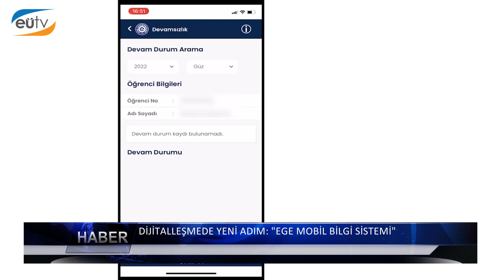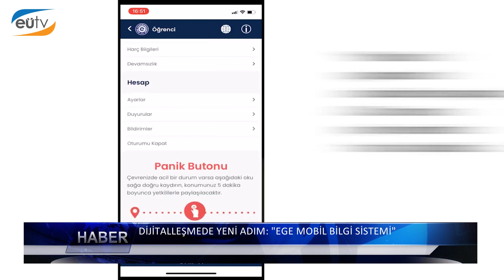Haftaya Bakış Programı 227. Bölüm (Ege Üniversitesi TV)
Hilal Yakut'un sunumuyla, Üniversitemizden haberlerin yer aldığı programının 227. Bölümü.

1-   EÜ’DE ANLAMLI ÖDÜL TÖRENİ .
2-   EÜ “AKSOLOTL LABORATUVARI” HİZMETE AÇILDI.
3-   DİŞ HEKİMLİĞİ FAKÜLTESİ SAĞLIK TURİZMİNE HAZIR.
4-   EGE, TEKNOFEST-2023’E İDDİALI HAZIRLANIYOR .
5-   DİJİTALLEŞMEDE YENİ ADIM: “EGE MOBİL BİLGİ SİSTEMİ” .
6-   JULİOPOLİS NEKROPOLÜ” GÜNEŞİ EGE’DE DOĞDU.